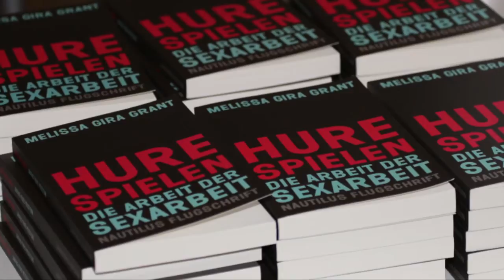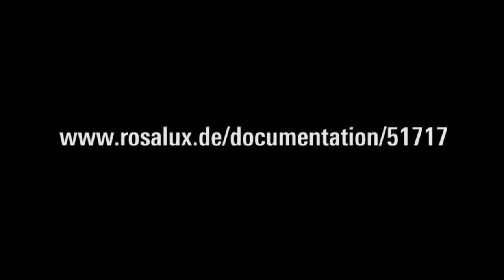Die Arbeit der Sexarbeit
«Hure spielen» (Orig: «Playing the Whore: The Work of Sex Work»)
[EN] Buchpräsentation mit Autorin Melissa Gira Grant.
Liad Kantorowicz und Melissa Gira Grant sprechen über Arbeitsrechte in der Sexindustrie, Doppelmoral und Kriminalisierung.

Melissa Gira Grant ist freie Journalistin und ehemalige Sexarbeiterin. Sie schreibt über Sex, Politik und Technologie und veröffentlicht regelmäßig in The Nation, The Atlantic, Wired, The Guardian u.v.a. 2010 gründete sie den Verlag Glass Houses Press.

Liad Kantorowicz engagiert sich politisch für die Rechte von Sexarbeiter_innen in Europa. Sie ist Performance-Künstlerin, Aktivistin und ehemalige Sexarbeiterin aus Israel/Palästina, Mitbegründerin der ersten Queer-Comunity im Nahen Osten und lebt zur Zeit in Berlin.